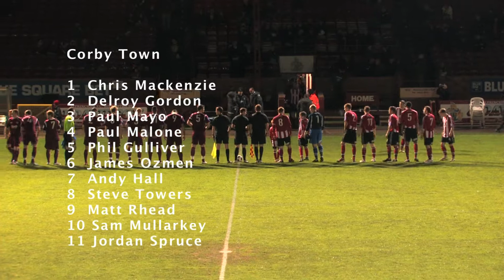Altrincham Vs Corby Town 06/12/2011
Alty look to build on their 4-2 win over FC Halifax and push toward the play-off places but must first overcome 7th placed Corby Town